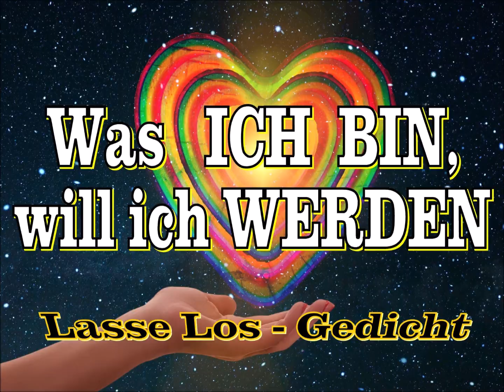Was ICH BIN, will ich WERDEN - Gedicht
Was ICH BIN, will ich WERDEN

Ich weiß, Ihr meint es gut mit mir!
Ihr wisst es ja nicht besser!

Nach Eurem Bilde soll ich dies,
soll jenes werden, möglichst stark
und möglichst groß und soll mich sputen,
soll mich erden,
damit der Stress mich nicht gefährden
und auch nicht nieder nagen kann.

Doch ich will gar nichts werden,
da  ICH - SCHON - ALLES - BIN,
jetztseits vom Ursprung her.

Es reicht mir, wenn ich auf der Erde.
was ICH-SCHON-IMMER-BIN, werde.

Dieses Gedicht habe ich vor etwa
dreißig Jahren geschrieben.
Seitdem bin ich immer mehr geworden,
der ICH-SCHON-IMMER-BIN,
aber mein Werdeweg geht noch weiter.

Lasse Los